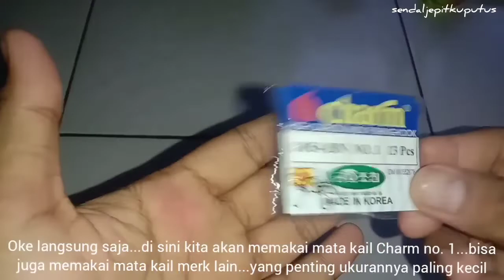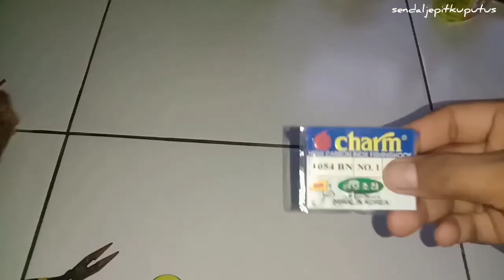(TUTORIAL + TES) cara mudah membuat rangkaian pancing untuk ikan hias air laut